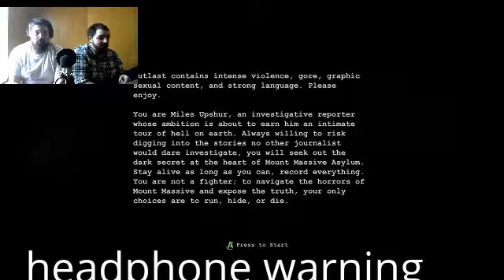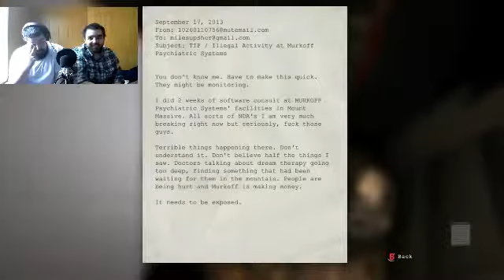squealing like a girl